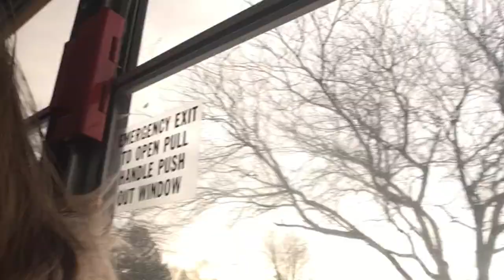School vlog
Hay guys it Alexis and today I’m going to do a school vlog!

Other channels
Randi Greenwood
Alexis Mendoza
It’s just me
Version of us
Lexi and Allie
Lexi and Abby

Likee: alexis_mackayla_mendoza

Fav sports
Gymnastics
Cheerleading
Rollerskating
Ice skating
Soccer